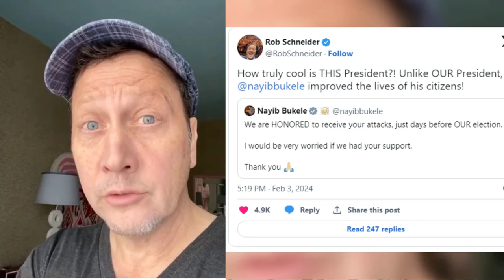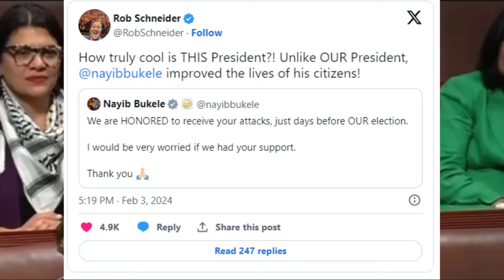El Dia QUE El actor Rob Schneider Defendió a Nayik BUKELE de la congresista estadounidense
La tarde de este sábado, el actor y cómico estadounidense Rob Schneider sorprendió a sus fans y especialmente a los salvadoreños al replicar un tuit del presidente Nayib Bukele, quien hoy domingo busca la reelección para un nuevo periodo como mandatario.

"¿Qué tan genial es este presidente? A diferencia de nuestro presidente (Joe Biden), Nayib Bukele ha mejorado la vida de sus ciudadanos", escribió el comediante de 60 años, famoso por películas como "Gigoló por accidente" (1999) "Animal" (2001) o "Este cuerpo no es mío" (2002), donde su personaje intercambia personalidad con el de la bellísima Rachel McAdams.

Schneider reaccionó así a un tuit que Bukele compartió, en reacción a los comentarios en X (antes Twitter) de la congresista estadounidense Ilhan Omar, quien instó al congreso a enviar una carta al secretario de estado Antony Blinken, para "tomar medidas sobre las amenazas a la democracia en El Salvador". Bukele contestó sin preocupaciones: "Nos sentimos HONRADOS de recibir sus ataques, pocos días antes de NUESTRA elección. Estaría muy preocupado si tuviéramos su apoyo".